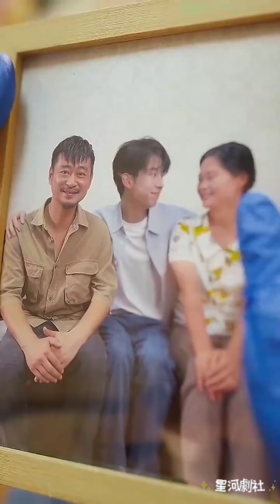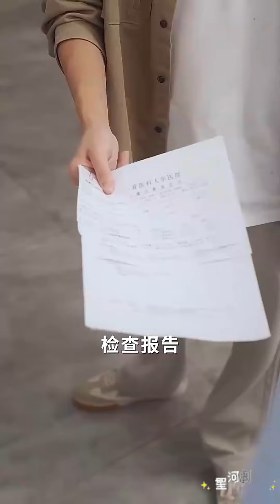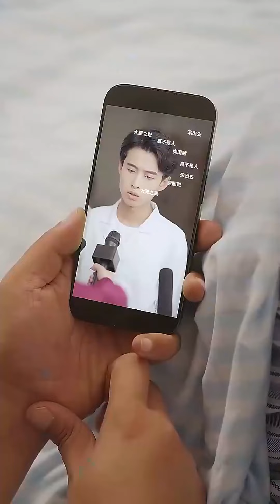【完整大结局全集】（32集全）《开局研发抗癌神药震惊全球》短剧